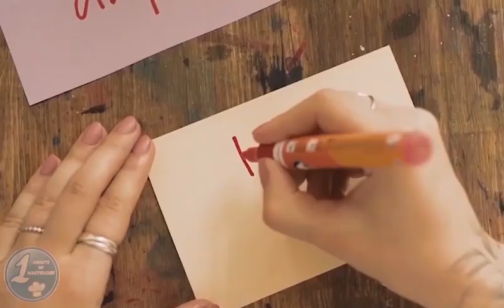AMAURY GUICHON, his EX-WIFE and Dessert Master JUDGE this 2023 | MasterChef Australia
Amaury Guichon was born on the 15th of March 1991 to a Swiss mother and a French father. He has an older brother and a little brother. He is currently residing in Las Vegas, Nevada, United States. He is currently single today but was married to Fiona Bergson.